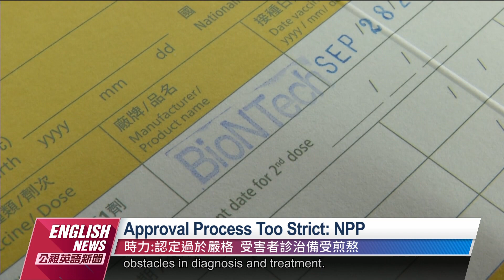NPP Criticizes Long Review and Approval Process｜ 20220623 PTS English News公視英語新聞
There are currently more than 8,000 cases of victims applying for compensation from rare vaccine adverse reactions. However, from last year to the end of May this year, only 610 cases have been reviewed. The New Power Party criticized the central government's review process for being too slow and strict.

全民疫苗接種率不斷往上提升，但目前全國提出疫苗受害救濟申請的案件也有八千多件，不過從去年到今年五月底，審議小組共審議了610件，時代力量痛批中央審查速度太慢，而且認定過於嚴格，疫苗受害者也常常因為不知道該看哪一科備受煎熬。